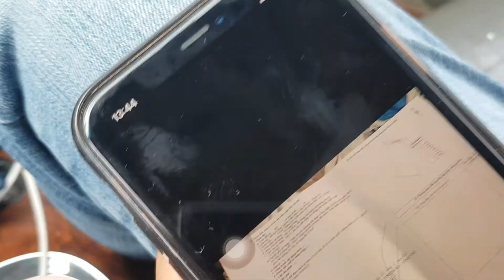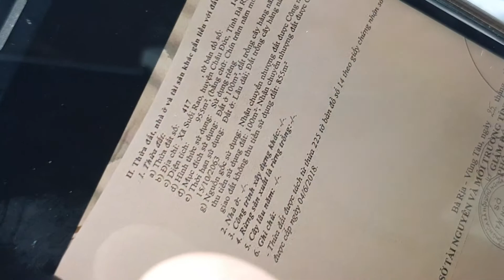NVT1965 Bán lô đất vườn 20x50m có 100m2 thổ cư Suối Rao giá 1,7 tỷ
NVT1965 Kẹt tiền bán gấp lô đất đẹp có thổ cư, Suối Rao, Châu Đức, Bà Rịa - Vũng Tàu.
- Diện tích: 20 x 50 = 1000m2, có 100m2 thổ cư. Giá bán: 1 tỷ 700 triệu.
- Tiện ích: Lô đất đẹp có chiều ngang mặt tiền dài 20m, cách đường Xuân Sơn - Đá Bạc khoảng 200m, đường đang mở rộng trải nhựa, trên đất đang trồng cỏ.
- Đất đẹp vuông vức, khu dân cư, có điện 3 pha, rất thích hợp cho các nhà đầu tư, làm khu nghỉ dưỡng.

Trân trọng!!!
Mr Vũ 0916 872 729 Zalo